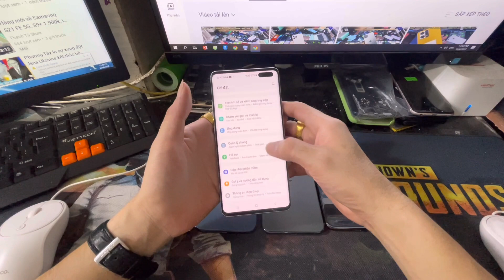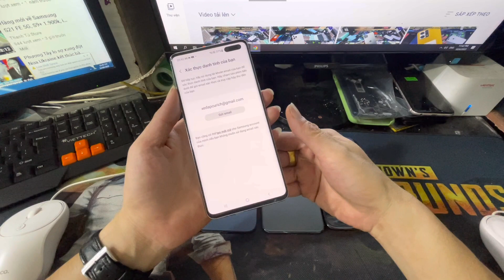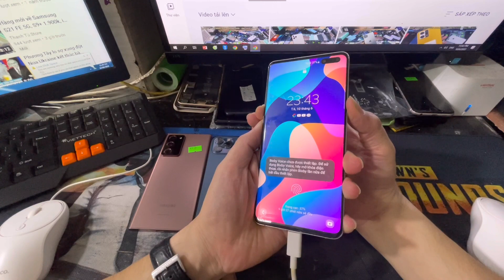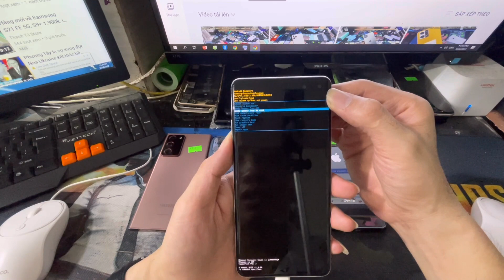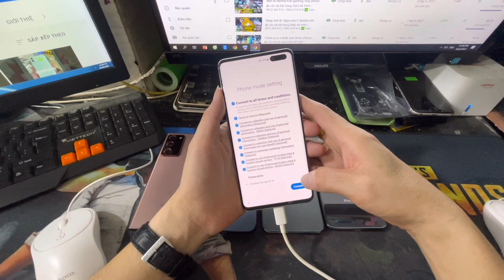Phá mật khẩu và tài khoản Samsung account cho máy Samsung S10 5G. Thanh Tú